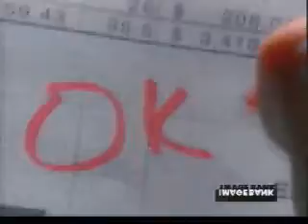The Image Bank - Master Reel 345-346 (1997)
I found this on Discmaster on a UK Creative Review CD.

Song: Funky Express - Olivier Portal & Simon DI/Koka Media (from FUNKY BUT GROOVY)